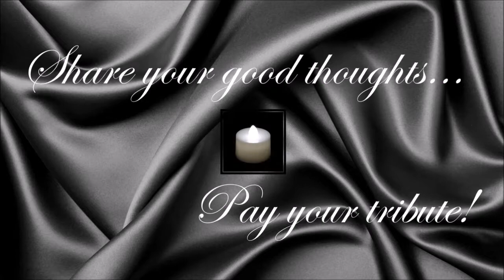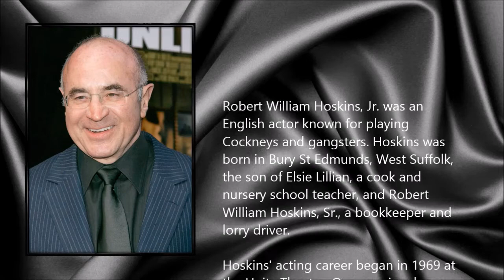Bob Hoskins ● A Simple Tribute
Robert William Hoskins, Jr. (26 October 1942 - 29 April 2014)